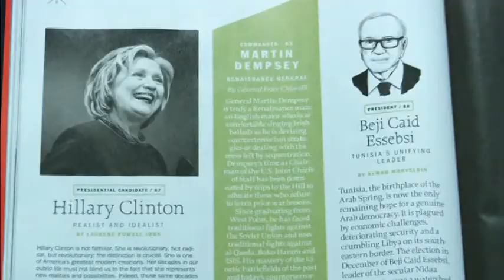4182 R 7- USA-TIME-MOST INFLUENTIAL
4182 R 7- USA-TIME-MOST INFLUENTIAL